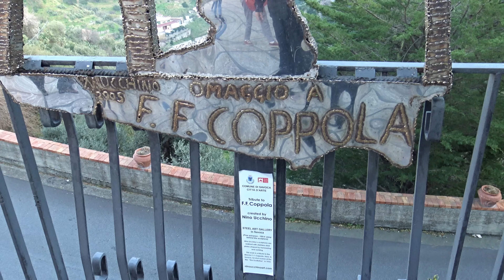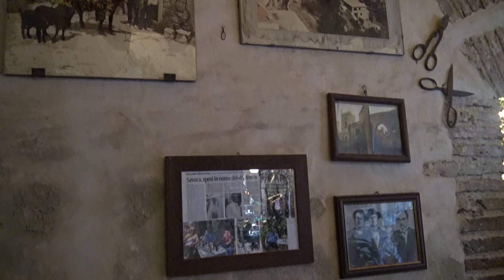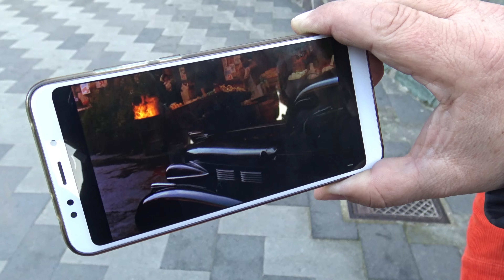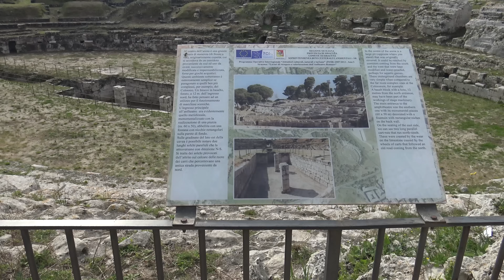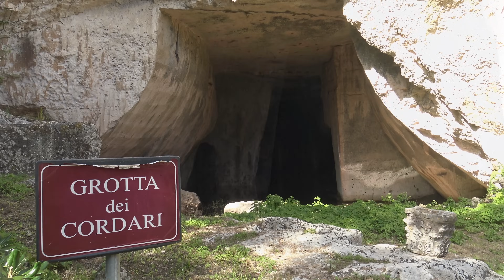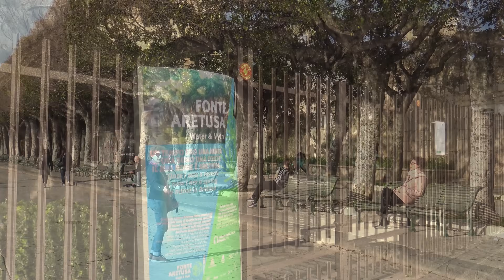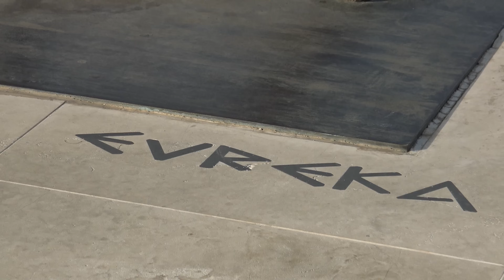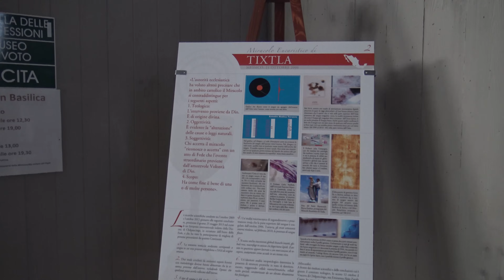Niezwykly Swiat - Włochy - Sycylia cz.3 - Lektor PL - 46 min - 4K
Złote plaże, turkusowe morze, winnice, zabytki, wulkany i atmosfera jakże odmienna od pozostałej części Włoch.
Sycylia cz.3 - film z podróży - lektor PL
53 film z cyklu - Kraje świata